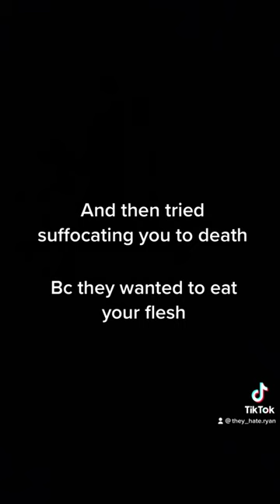Fishing Karen we do not care